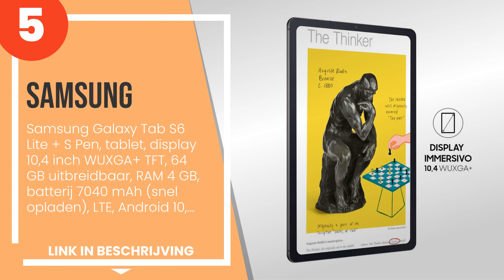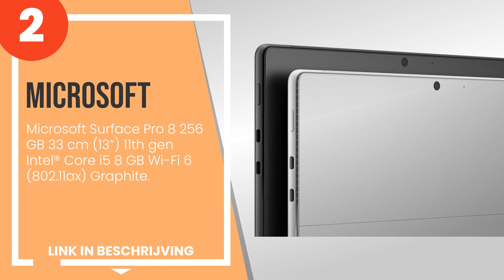De 5 beste converteerbare tablet-pc's met toetsenbord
1) Microsoft Surface Book 3 ... »
2) Microsoft Surface Pro 8 2... »
3) Samsung Galaxy Tab S7+ Ta... »
4) Microsoft Surface Go 3 10... »
5) Samsung Galaxy Tab S6 Lit... »

✋ Hier de 5 beste converteerbare tablet-pc's met toetsenbord, op de markt verkrijgbaar.

-- Tijdindicatoren (Tijdstempels) --

00:00 - Intro
00:08 - 5) Samsung Galaxy Tab S6 Lite + S Pen, tablet, display 10,4 inch WUXGA+ TFT, 64 GB ...
00:54 - 4) Microsoft Surface Go 3 10,5 inch (1P/4GB RAM/64GB SSD) - Platinum.
01:54 - 3) Samsung Galaxy Tab S7+ Tablet S Pen, Snapdragon 865 Plus, display 12,4” WQXGA Su...
02:53 - 2) Microsoft Surface Pro 8 256 GB 33 cm (13”) 11th gen Intel® Core i5 8 GB Wi-Fi 6 ...
03:38 - 1) Microsoft Surface Book 3 38,1 cm (15 inch), Core i7, RAM 16 GB, SDD 256 GB, Plat...